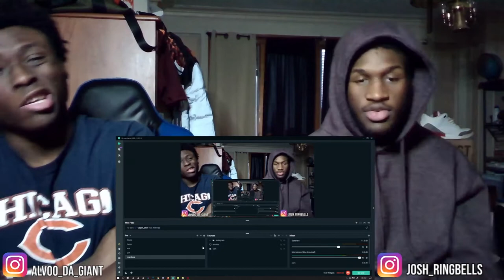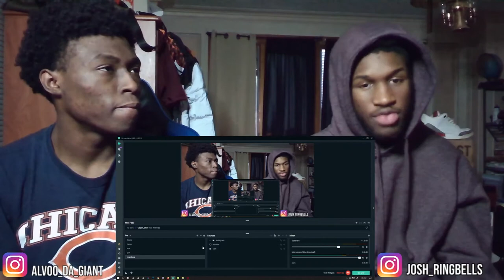Funk Flex x Fivio Foreign - GAMETIME (Official Video) REACTION